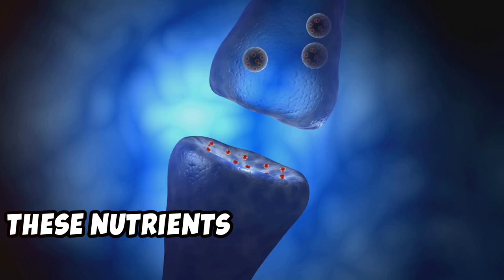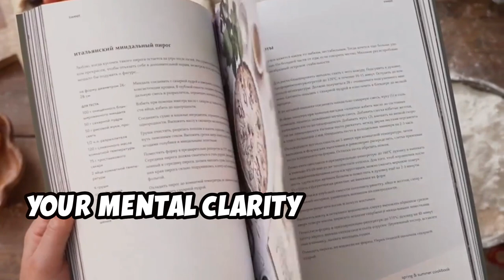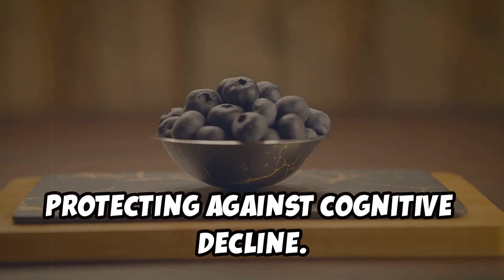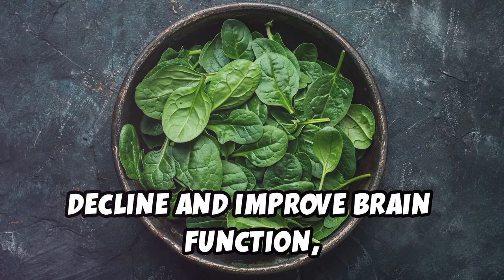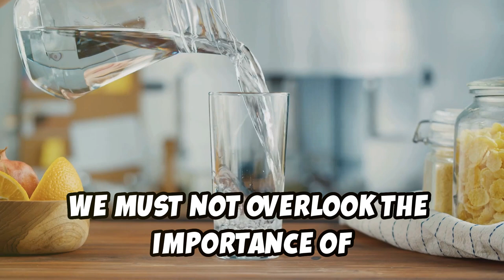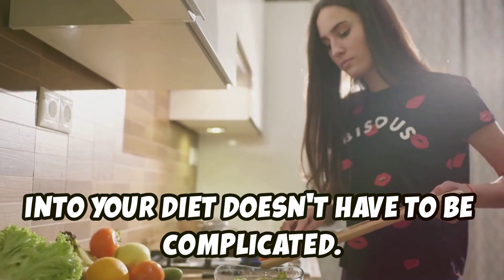Your Complete Guide to Eating for Mental Clarity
Are you ready to boost your brainpower and enhance your focus? In today’s video, “Your Complete Guide to Eating for Mental Clarity,” we’ll explore the incredible connection between nutrition and cognitive function.

Discover the key foods and nutrients that can help sharpen your mind, improve concentration, and sustain your energy levels throughout the day. We’ll cover essential topics, including:
1) The best brain-boosting foods to add to your diet
2) Nutrients that support mental health and cognitive performance
3) Meal planning tips for sustained mental clarity
4) How hydration impacts your focus and overall cognitive function.

Whether you’re a student, a busy professional, or just someone looking to enhance your mental performance, this guide is packed with practical advice to help you make informed dietary choices.

Let’s embark on this journey to a sharper mind together!

We want to hear from you! What foods do you think help you stay focused?